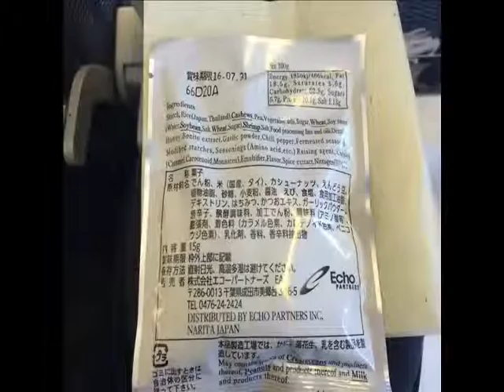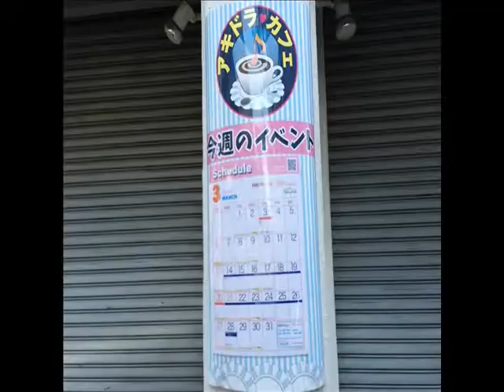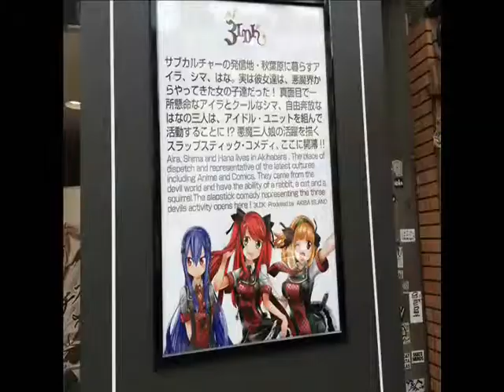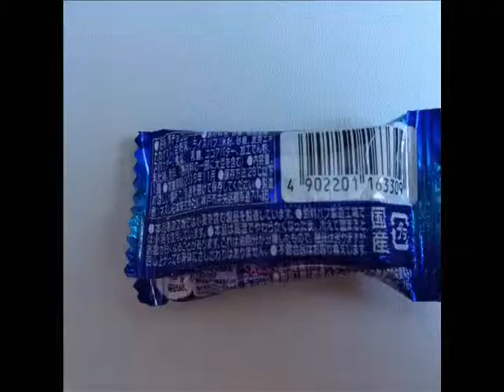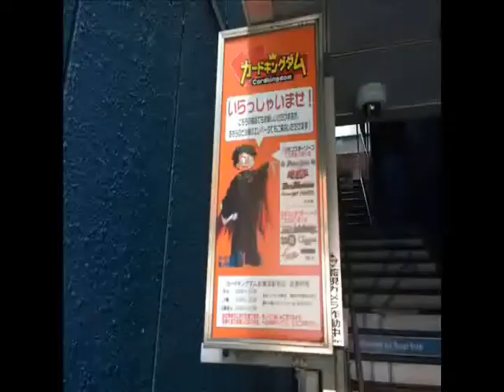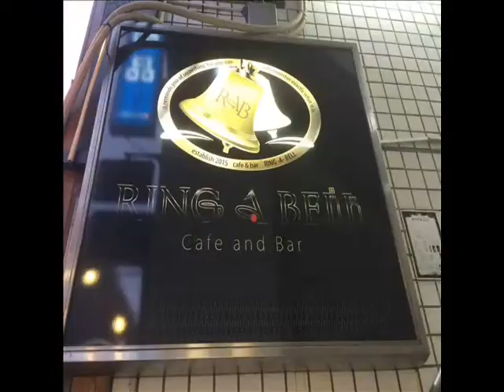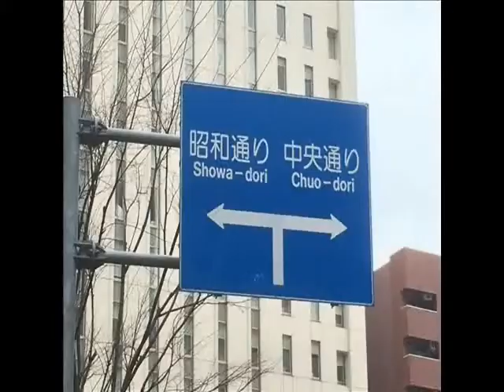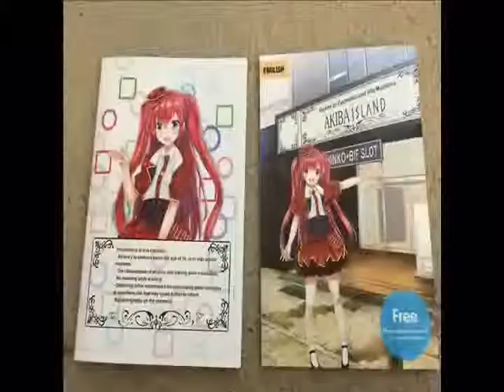Akihabara Still Shots 2016